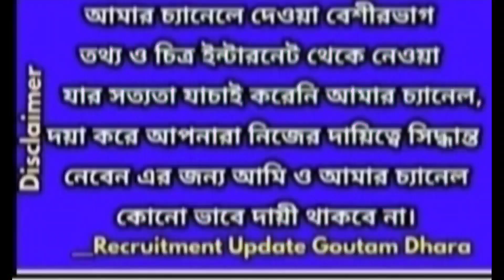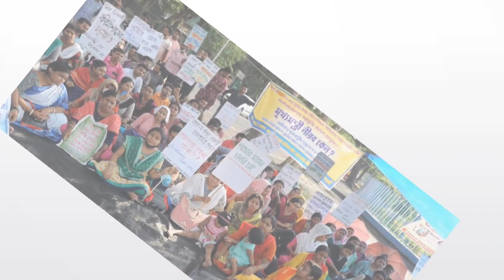School service commission teacher recruitment,wbssc slst,west bengal group c,d recruitment wbssc 22